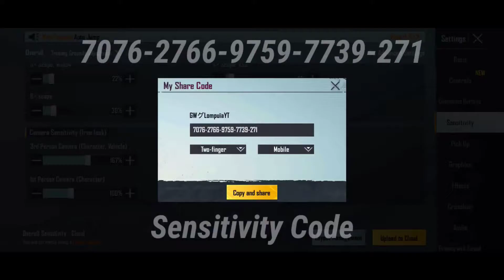Who needs my Sensitivity ? 🔥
5 Finger claw (Full Gyroscope)

Style - colourful

Still learning ✌️